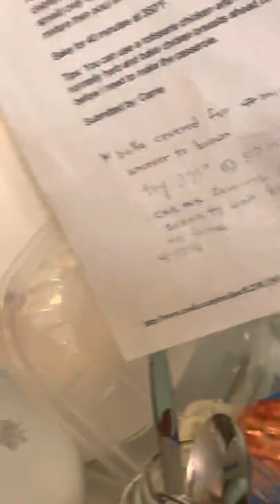Grandma’s chicken casserole.